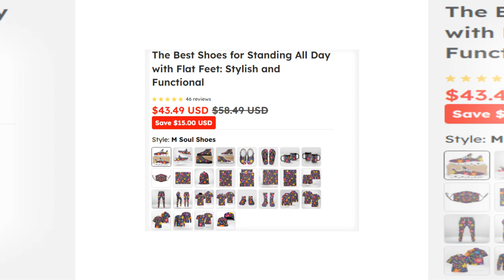Why Canvas Sneakers Will Never Go Out of Style.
Canvas sneakers have been a wardrobe staple for decades, and these floral high-tops prove why they’re still going strong. The durable canvas upper provides breathability and comfort, while the bold floral prints add a modern twist. Whether you’re dressing them up or down, these shoes offer a classic yet trendy look that works for any occasion. With their timeless appeal, canvas sneakers are here to stay.